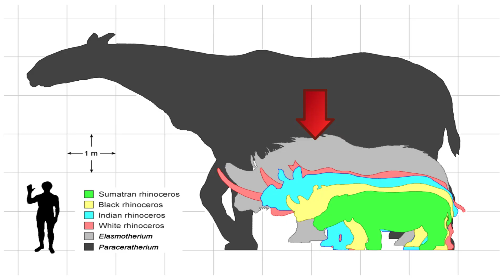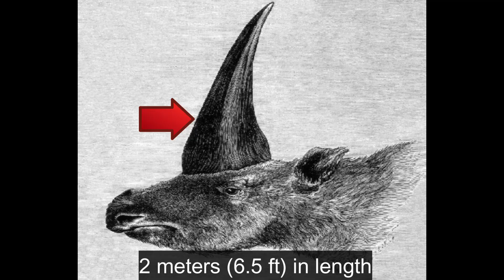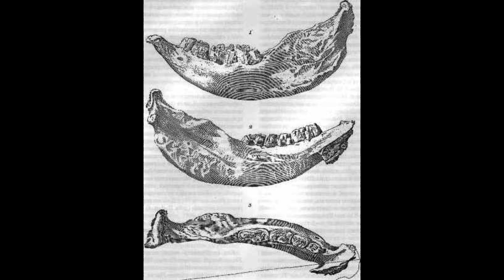Elasmotherium: The Siberian Unicorn.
Meet Elasmotherium, a.k.a the Siberian unicorn. This was a prehistoric rhinoceros from the Ice Age with a horn as long as a man is tall.